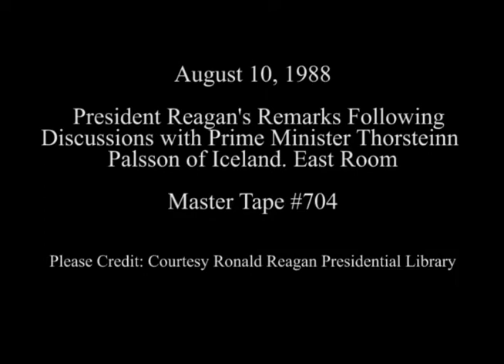President Reagan's Remarks Following Discussions With PM Palsson of Iceland on August 10, 1988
Full Title: Working Visit Iceland. Departure Statements by President Reagan, Prime Minister Thorsteinn Palsson in East Room on August 10, 1988

Access Restriction(s):Unrestricted
Use Restriction(s):Unrestricted